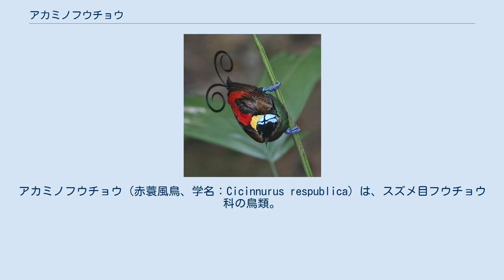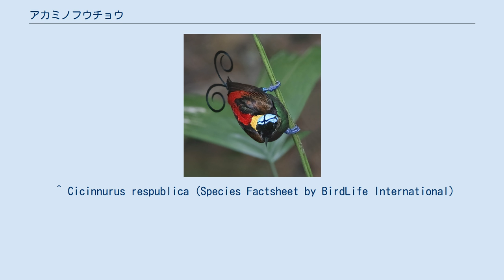アカミノフウチョウ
アカミノフウチョウ（赤蓑風鳥、学名：Cicinnurus respublica）は、スズメ目フウチョウ科の鳥類。
 全長21cmほどの小型のフウチョウである。
雄の羽色は赤と黒で、首は黄色い羽毛で覆われ、口の周りは薄緑色、脚は鮮やかな青色で、くるくると巻いた2本の紫色の尾羽を持つ。
頭は「キ」の字型に黒い羽毛が生えている他は鮮やかな青い皮膚がむきだしになっている。
雌は茶色っぽい鳥で、雄同様青い頭頂部が裸出している。
 生息地では、真っ青な頭部が夜目にもくっきりと見え、深い緋色の背とビロードのような緑色の胸が鮮やかで、尾羽は銀色に輝く。
 インドネシアの固有種で、西パプア州のワイゲオ島とバタンタ島の低地および丘陵地帯の雨林に生息する。
 果実や小型の昆虫類を食べる。
 分布域が限られており、生息地の環境破壊や狩猟が継続しているため、国際自然保護連合のレッドリストでは準絶滅危惧に指定されている。
本種はワシントン条約附属書IIに掲載されている。
 本種の命名者はナポレオン・ボナパルトの弟のリュシアン・ボナパルトの長男で共和主義者だった博物学者シャルル・リュシアン・ボナパルトであり、種小名は「共和国の」という意味である。
ボナパルトの命名はイギリスの鳥類学者エドワード・ウィルソンから購入した、ひどく損傷した標本に基づいており、本種をウィルソンに献名しようとしたアメリカ合衆国の鳥類学者ジョン・カシンに数ヶ月の差で勝った。
13年後の1863年に、ドイツの動物学者ハインリッヒ・アガトン・バーンシュタインがワイゲオ島でアカミノフウチョウの生息地を発見した。
 アカミノフウチョウの動画を初めて撮影したのは、1996年にデイビッド・アッテンボローが制作したBBCのドキュメンタリー『楽園のアッテンボロー』（"Attenborough in Paradise"）が最初である。
 ^ Cicinnurus respublica (Species Factsheet by BirdLife International)